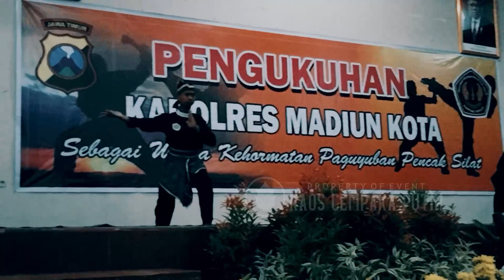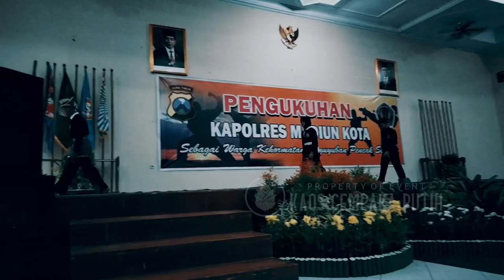KOLABORASI PESILAT PSCP | PAGAR NUSA | PERSATI